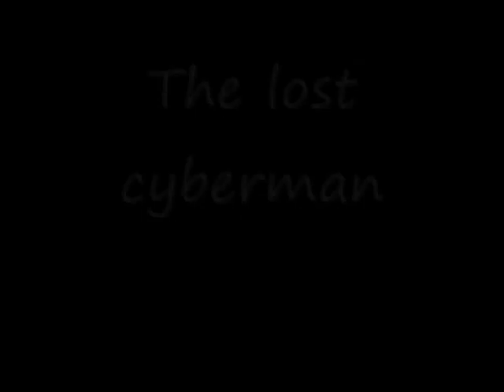Doctor Who Action Figure Christmas Special Trailer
The lost cyberman starts this saturday on bigmanandbumpkin channel. Only on youtube
XD tm